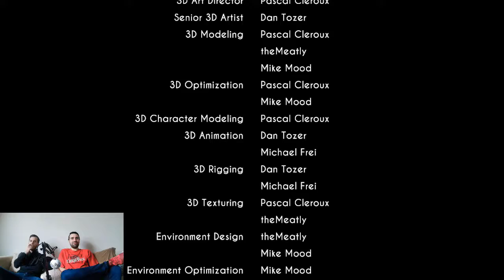The End- Bendy And The Ink Machine Part 18